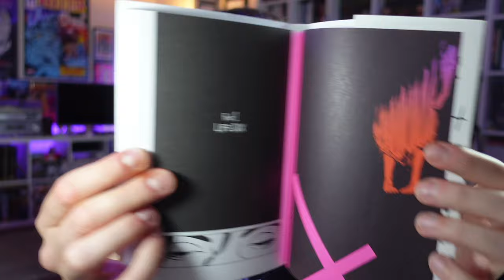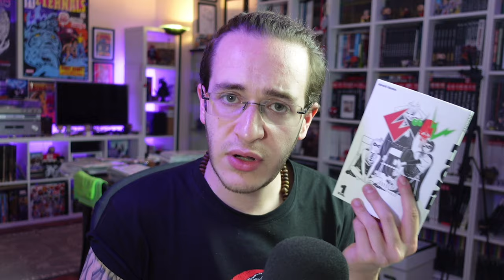Evol 1 di Atsushi Kaneko | Polvere & Fumetti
Trovi Evol di Atsushi Kaneko, pubblicato da Panini Comics, su Amazon.it